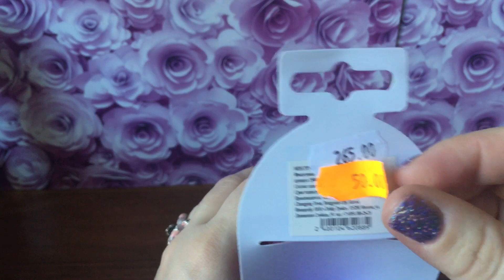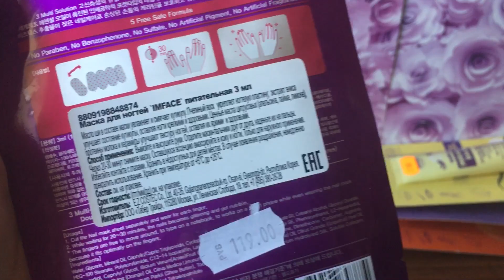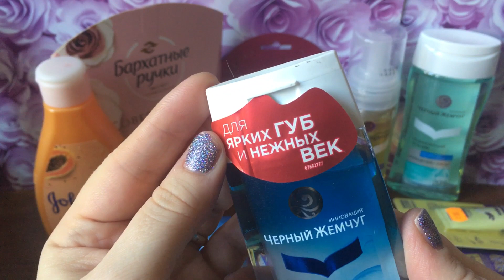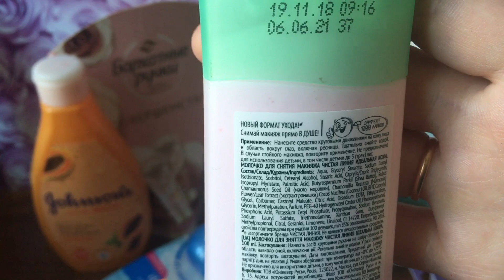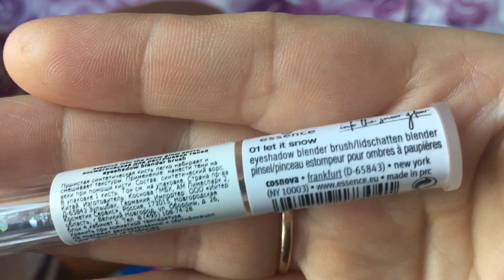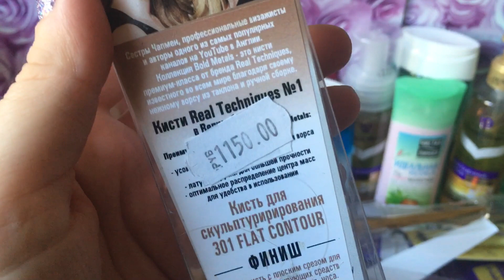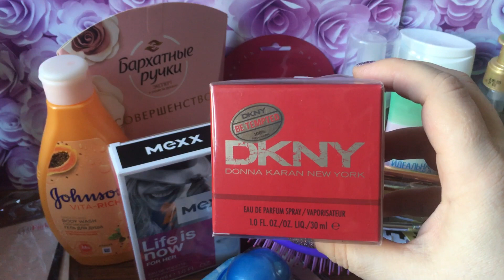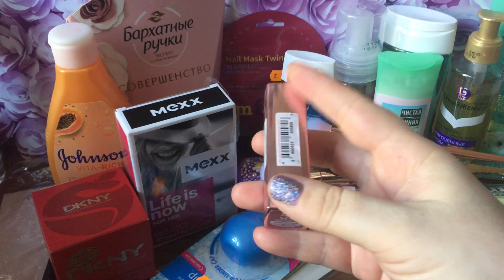Супер выгодные покупки из «Подружки» + подарок🛍, 1 часть